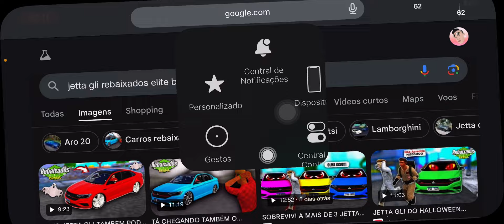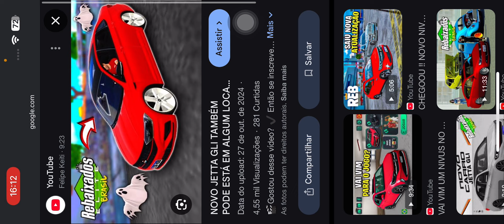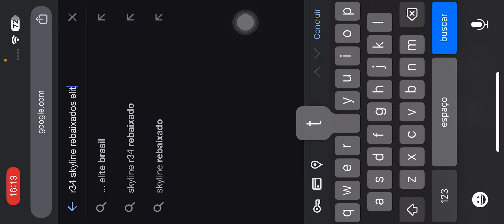JETTA GLI É O GANHADOR DA LISTA DE VOTAÇÃO DO REBAIXADOS ELITE BRASIL